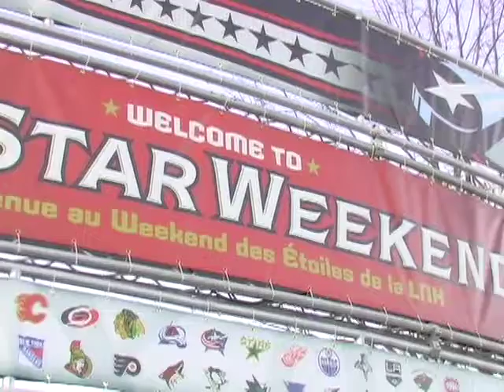Brian Kilrea talks hockey, all-stars